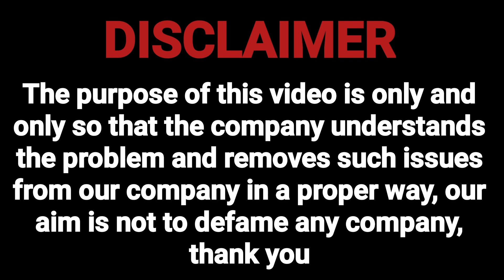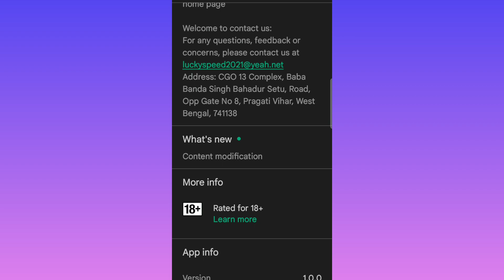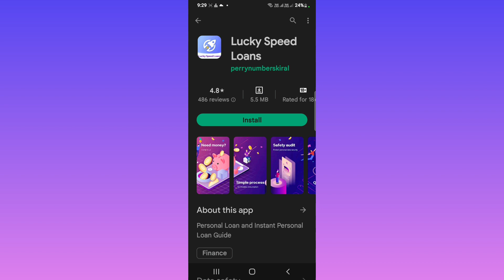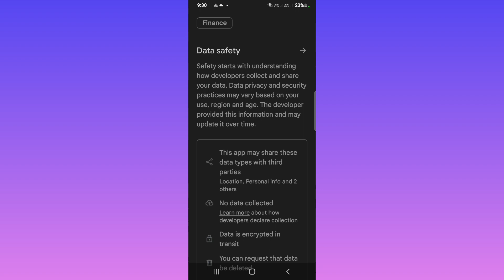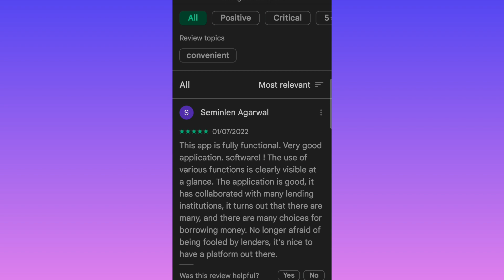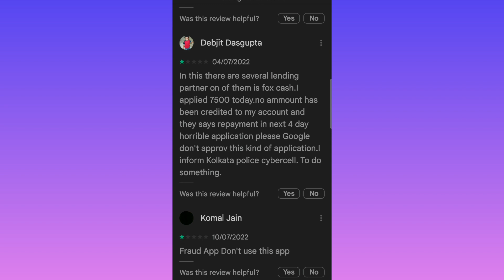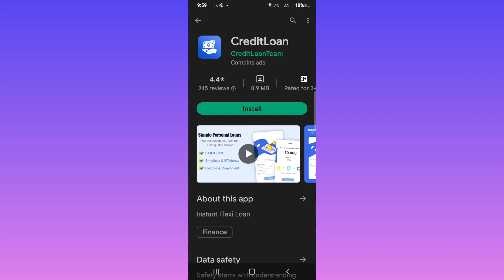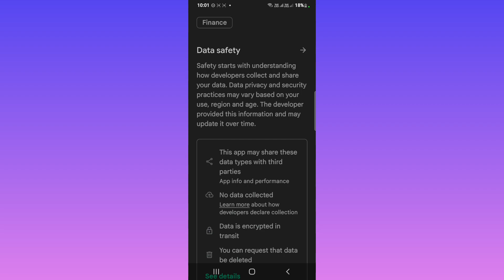2 new loan app July 2022. new loan app. instant personal loan app. new loan app instant. loan app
2 new loan app July 2022. new loan app. instant personal loan app. new loan app instant. loan app

today covered this topic

2 new loan app July 2022. new loan app. instant personal loan app. new loan app instant. loan app

topic cover
2 new loan app July 2022
loan app
aadhar card loan ap
instant loan app
2022 me kis loan app se loan ley
best loan app
instant loan,loan app 2022
best loan apps
new loan ap
2 new loan app today,best loan apps 2022,loan apps 2022
personal loanl

cyber crime website link

Mail
Regardsle.